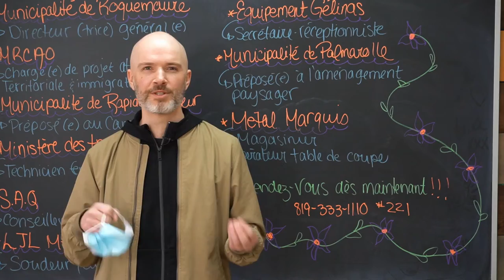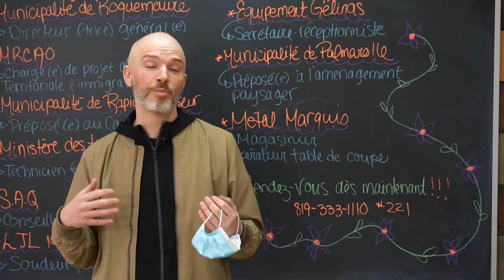Comment préparer une entrevue au CJEAO ? (avec Simon)